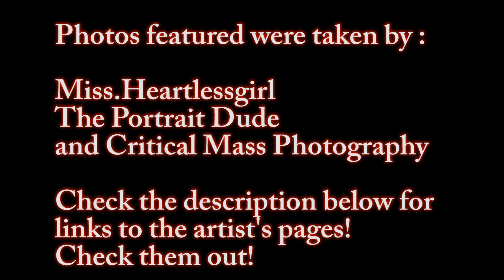Ohayocon Review - From a First Time Attendee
Sorry for the all the stuttering and everything. I shouldn't have done this right after a con with lack of sleep. But I wanted to get it done while it was on my mind and fresh, even if now it is almost a year ago. Welcome to the first of a new series giving a review of a convention from a first time attendee of said con! We will try and look at everything a person would like to know like food, costs, parking, hotels and so on! We hope you find this helpful! ((If there are any other cons you would like to see reviews of, let us know!))

The idea of this video series is to help people who is the first time going to these conventions know what to expect. Today's subject is Ohayocon, which takes place in Columbus, OH.

Photographers featured in the video (photos used with permission of the photogs)